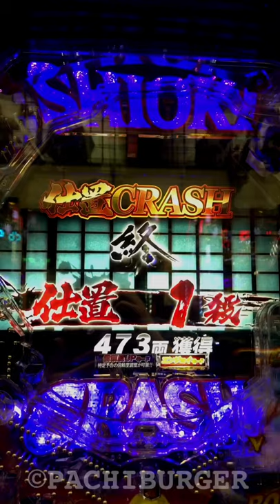《超激アツ》この命、百両にて落札！本機最強『三人激熱共闘』リーチへ！当該保留入賞からご覧ください！P 新・必殺仕置人【縦長動画】【スマホ】【必殺仕置人】